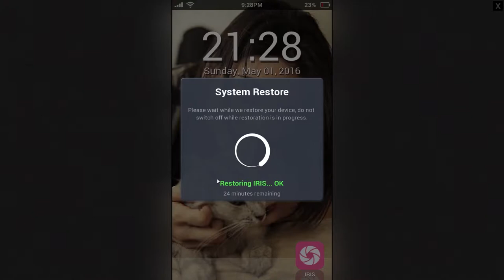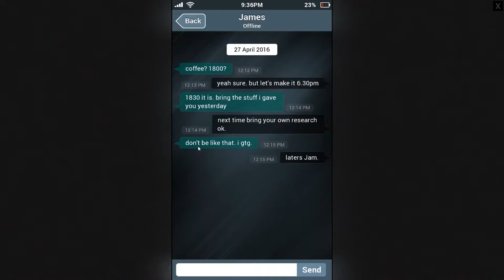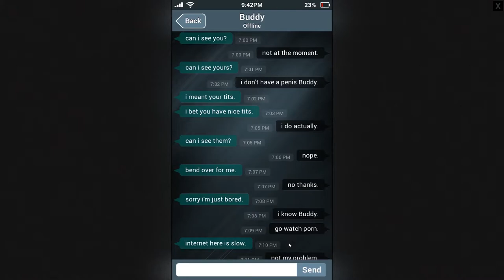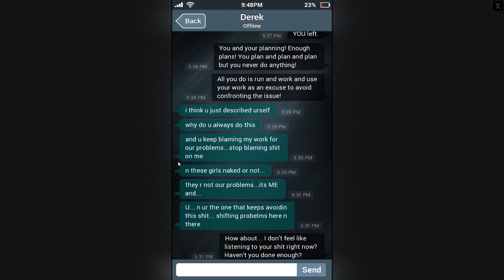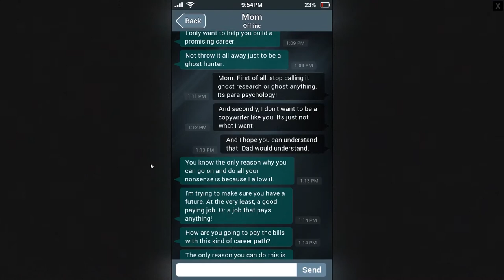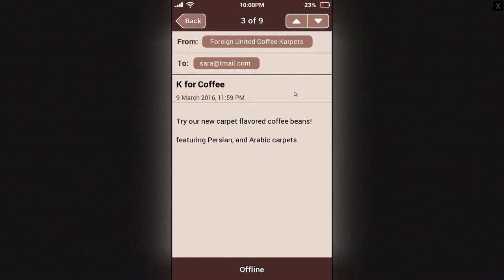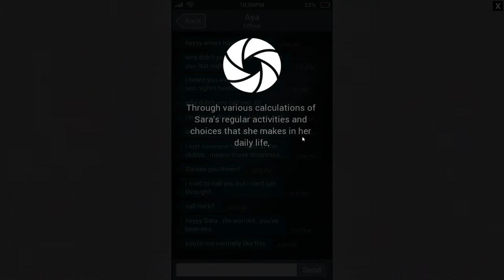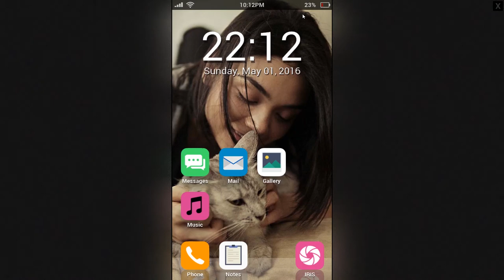I AM (not) SCAREDD!!!| SIM-Sara Is Missing #1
I Go live on Twitch every Tuesdays,Thursdays&Saturdays at 9 pm IST